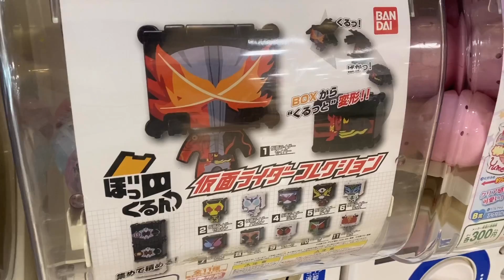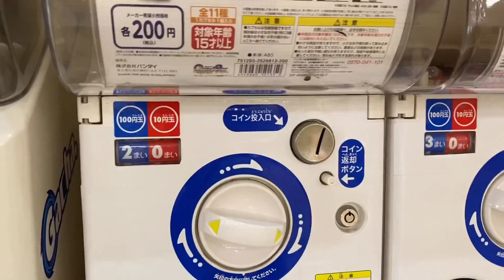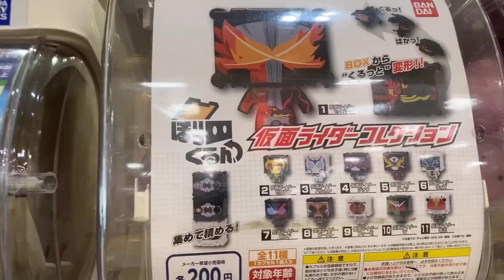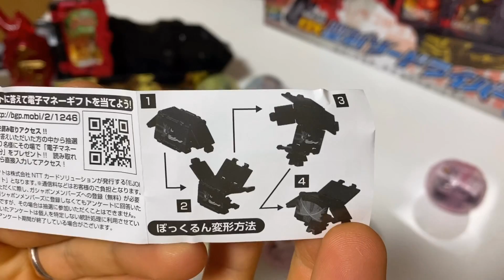【セイバーの最新ガチャアイテム！】ぼっくるん 仮面ライダーコレクションを3000円分回してみた！ガシャポン 200円 全11種 変身ベルト デフォルメフィギュア コンテナボックス 仮面ライダーセイバー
Twitter,Instagramもよろしくお願いします！